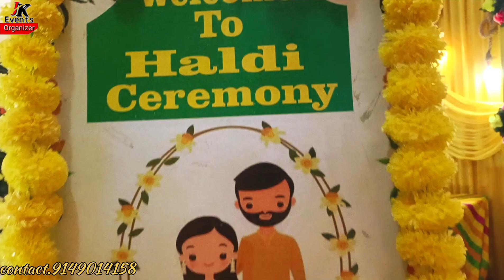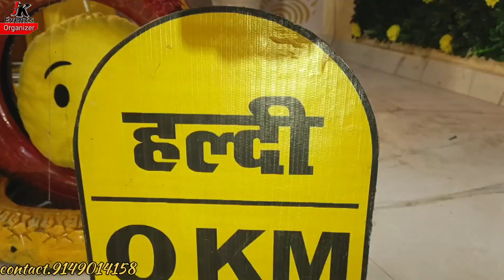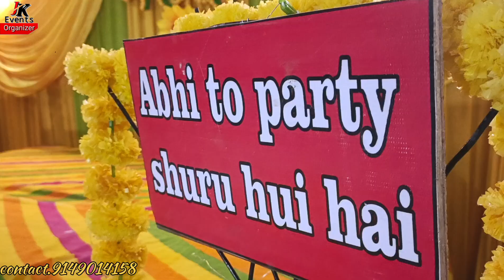New Haldi Stage......../selfie point / Home decoration/ Haldi ceremony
j.k events Organizer Azeem Khan Aonla (Bareilly

all typ decorations

Haldi stage
Haldi ceremony
yallow theem
home decoration
balloon entry
jaimala stage
light decorations
fog entry
shadi
wedding
marriage
mehndi design
flowers decorations
engagement
New haldi stage program